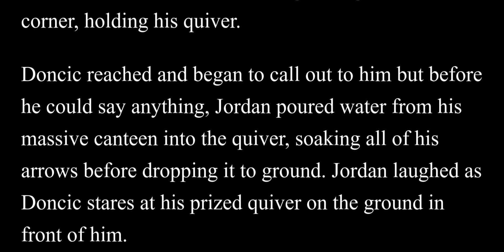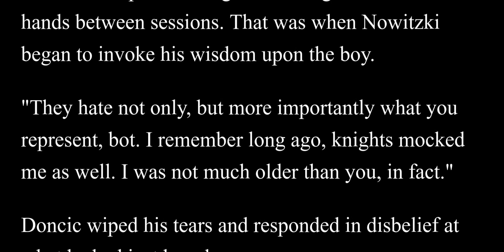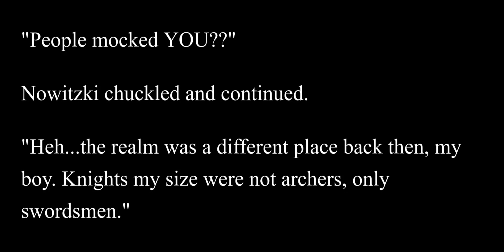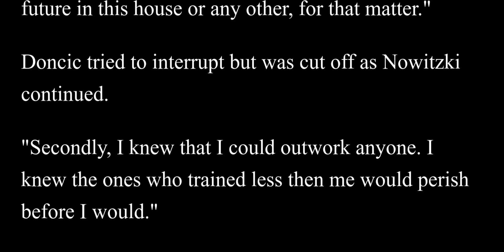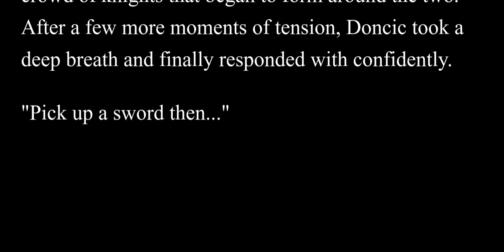Luka Doncic Confronts Deandre Jordan - 11/17/18 - Story also in description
Luka Doncic, The Golden Sparrow, searched frantically in the armory for his quiver of arrows after discovering they were missing from his equipment box. The Galloping Knights of Dallas were to begin a training session in a few minutes and Lord Commander Carlisle had little patience for tardiness and lack of preparation. He checked the boxes on either side of his then ran to the other side of the armory to find a squire. That was when he saw DeAndre Jordan, The Iron Bear grinning in the in the corner, holding his quiver.

Doncic reached and began to call out to him but before he could say anything, Jordan poured water from his massive canteen into the quiver, soaking all of his arrows before dropping it to ground. Jordan laughed as Doncic stares at his prized quiver on the ground in front of him.

The young lord began to breathe heavily as the anger bubbled inside him. Jordan and a few other of the older knights had done everything in their power to make his life as miserable as possible since he arrived in Dallas. As he began to take a step forward towards him, Jordan called out to the young lord.

"What do you think you're about to do, Donbitch? Take another step forward and I'll flatten you."

Doncic closed his eyes and remembered a recent conversation he had with Dirk Nowitzki, The Speckled Rooster...

He remembered bursting into the old legend's chambers in tears, swearing he would never attend a training session again after Jordan and Lord Wesley Matthews kept whacking his training sword out of his hands between sessions. That was when Nowitzki began to invoke his wisdom upon the boy.

"They hate not only, but more importantly what you represent, bot. I remember long ago, knights mocked me as well. I was not much older than you, in fact."

Doncic wiped his tears and responded in disbelief at what he had just heard.

"People mocked YOU??"

Nowitzki chuckled and continued.

"Heh...the realm was a different place back then, my boy. Knights my size were not archers, only swordsmen."

Doncic did not fully understand, but he nodded anyway.

"How do I make them like me, Lord Nowitzki? How did you handle it? How did you end up succeeding?", Doncic asked.

Nowitzki stood up straight and adjusted his robes before responding.

"Well, the first thing is I did not concern myself with the opinions of old fossils. Particularly fossils with no future in this house or any other, for that matter."

Doncic tried to interrupt but was cut off as Nowitzki continued.

"Secondly, I knew that I could outwork anyone. I knew the ones who trained less then me would perish before I would."

Doncic stopped trying to interject and just listened.

"And finally, you must perform. Perform, boy. There is nothing else to consider."

Those last words from that exchange echoed through Doncic's head as he opened his eyes and stared at Jordan towering in front of him.

"What are you going to do, boy? I've fought in the realm long enough to know that it favors the strong like me."

Doncic kept his focus on Jordan, hardly noticing the crowd of knights that began to form around the two. After a few more moments of tension, Doncic took a deep breath and finally responded with confidently.

"Pick up a sword then..."